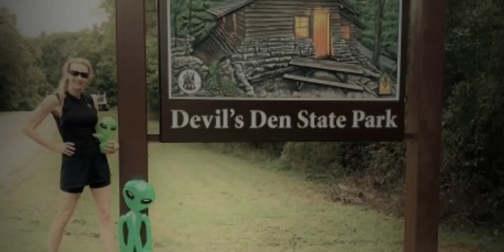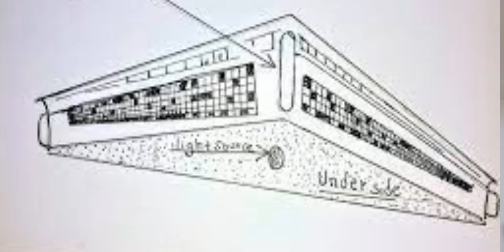LA TERRIBLE ABDUCCIÓN DE TERRY LOVELACE!!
DEVIL´SDEN
EN ESTE PROGRAMA, REVIVIMOS LA TERRIBLE ABDUCCIÓN QUE SUFRIERON TANTO TERRY LOVELACE, COMO SU AMIGO TOBY, EN EL AÑO 1977 EN EL PARQUE DE ARKANSAS: DEVIL´S DEN.